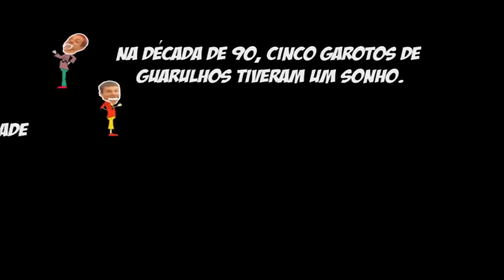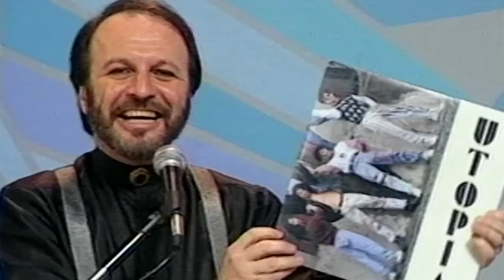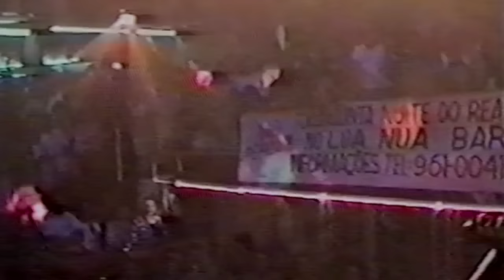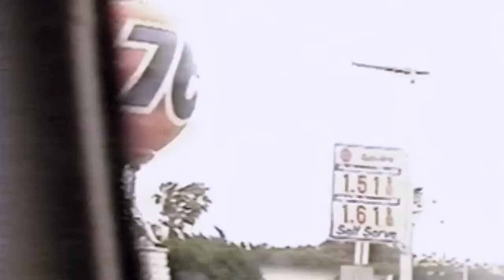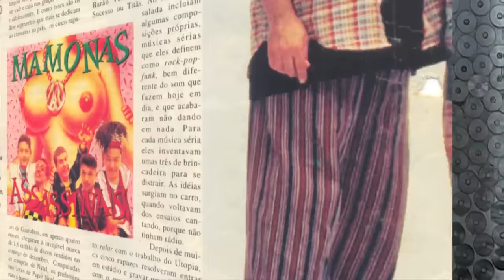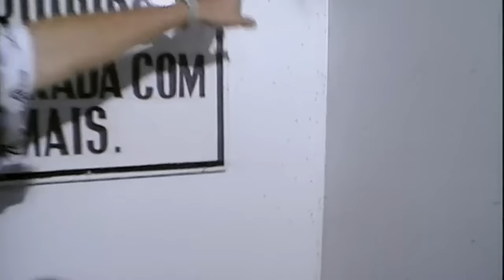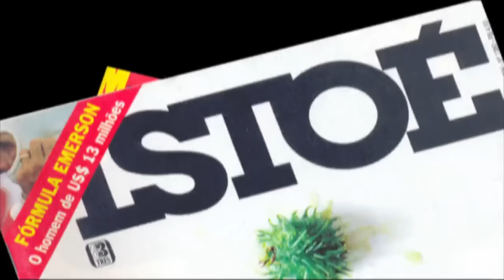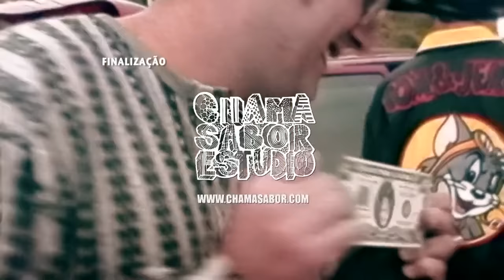Mamonas Para Sempre 2009